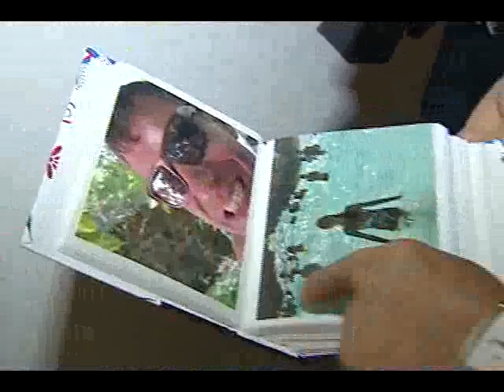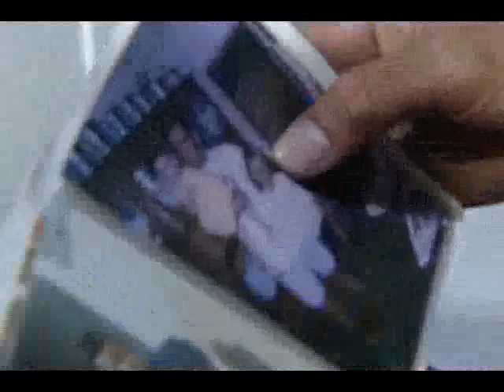Mistério no caso da jovem encontrada morte em motel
O pai da jovem morta em um motel foi até o apartamento onde a filha morava com o assassino, em Guarapari. No local, pistas que podem ajudar a desvendar o crime.